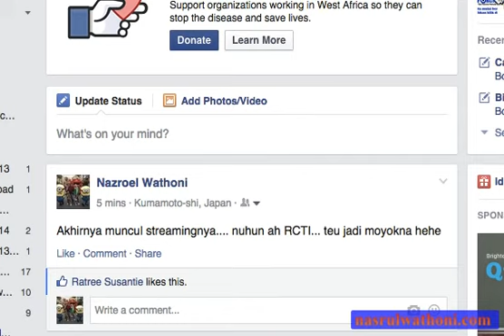Persib vs Persipura Kick Off-Goal Kabes (0-1)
Inilah susunan pemain dan proses terciptanya gol cepat dari ian luis kabes yang sempat menurunkan mental pemain persib